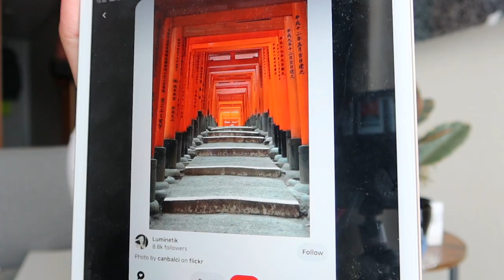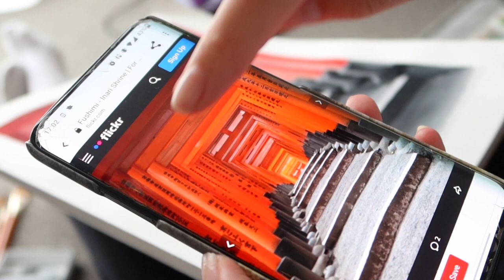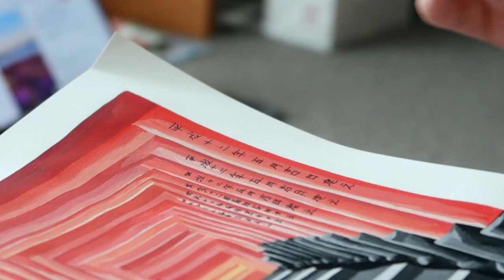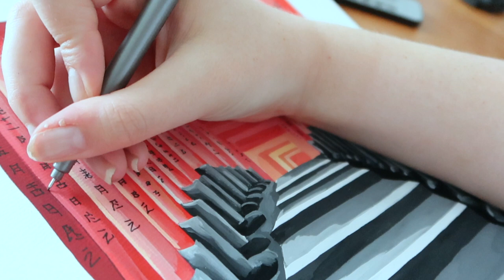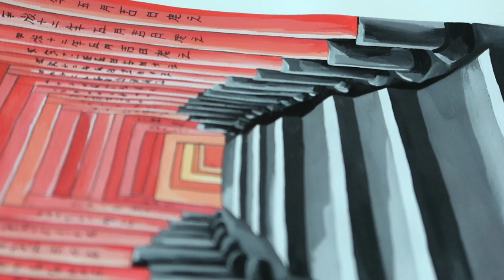a cosy paint with me | fushimi inari shrine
hi friends, here is a cosy paint with me :)

Art print shop

filming gear:
camera - sony g7x mark iii
tripod - Joby JB01502-BWW GorillaPod
microphone - RØDE VideoMicro Compact On-camera Directional Microphone
editing - iMovie